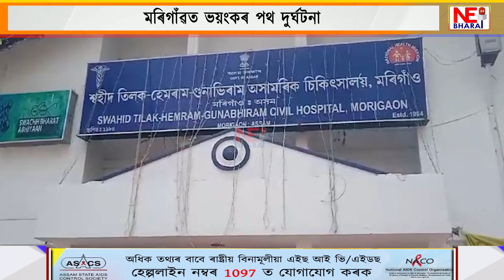মৰিগাঁৱত ভয়ংকৰ পথ দুৰ্ঘটনা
মটৰ চাইকেলৰ খুন্দাত মৃত এজন কিশোৰ